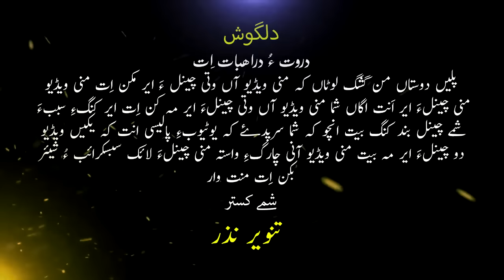Tanveer Nazar/ New Album 10//Nu Tara Zana bewafa//Poet//Saleem sabit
Redam/ Lala Usman

Bansri/ Rahat Ali

Getar Spainish/ Waseem Bahi

Masking/ Hafeez Baloch

Parkashin Recordist/ Hasnain Shohaz

Recording/ Zemal Studio Golimar Karachi

Background Halap/ Shahid Samee

Spicel Thanks/ Jahangeer Dashti Bilal Hamraz Kamar Manzoor i jez Garments Danuk Naseeb Baba Hassnain Nisar Rajab Raman